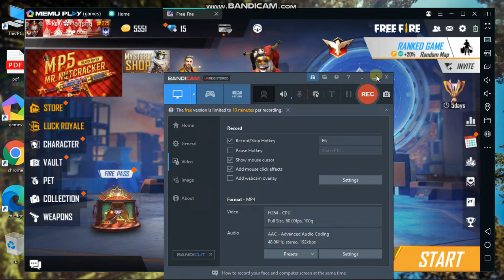FREE FIRE BUY ELITE PASS FREE FIRE RAUSHAN GAMER ajjubhai94 Star gamer # gyan gaming free fire